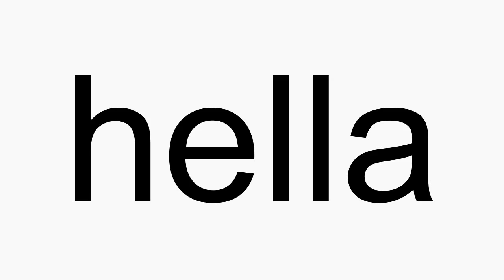How to pronounce hella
hella American English pronunciation. How to pronounce hella correctly. How to say hella in proper American English.